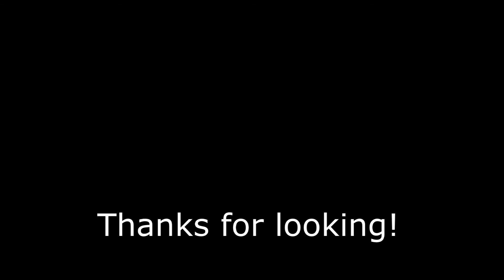Cosimo Erario jazz guitar solo 1 - Vaschenko-Erario-Birukov-Rinkowsky Quartet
Jazznachmittag in IGNIS - Cologne 2012
Vaschenko-Erario-Birukov-Rinkowsky Quartet

We just played original compositions by G.Vaschenko, C.Erario and T.Birukov.